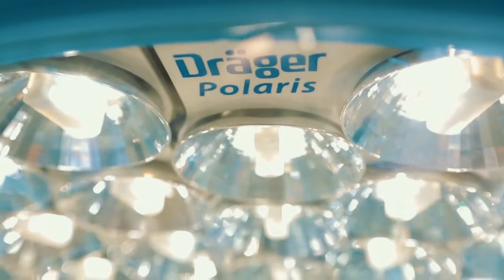Visit Dräger at Arab Health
Dräger is an international leader in the fields of medical and safety technology. The family-owned company was founded in Lübeck, Germany, in 1889. It’s guiding philosophy is “Technology for Life” through which Dräger empowers hospitals to continuously improve results in acute care –to protect, support and save lives. From advanced anaesthesia workstations for the operating room, to sophisticated ventilation and monitoring systems for intensive care, from pioneering devices in neonatal care to holistic gas management systems for the hospital – Dräger brings to life its passion as being “Your Specialist in Acute Care”.